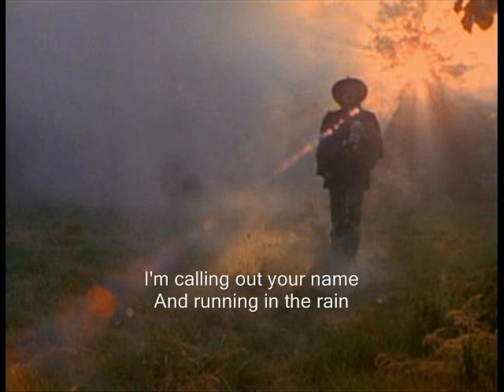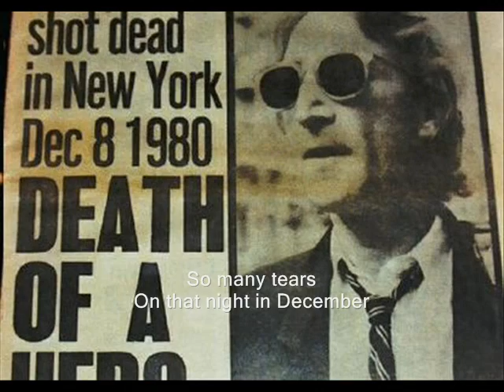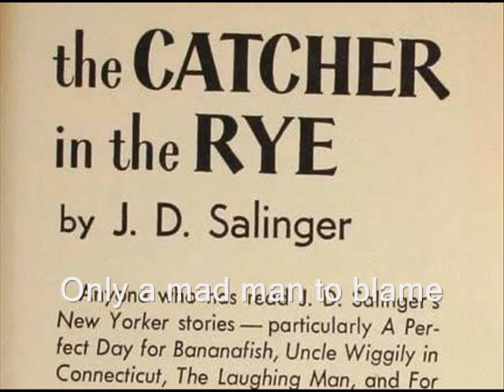Dizzy Mizz Lizzy - 11:07 pm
by Rodrigo Pessoa